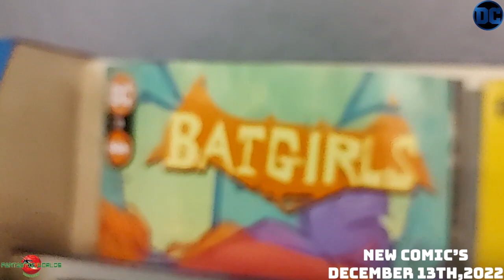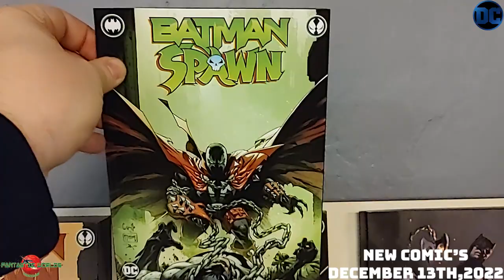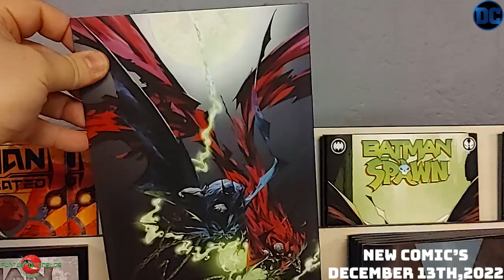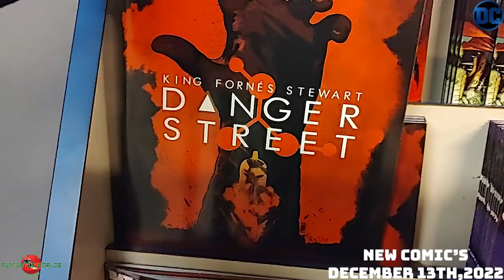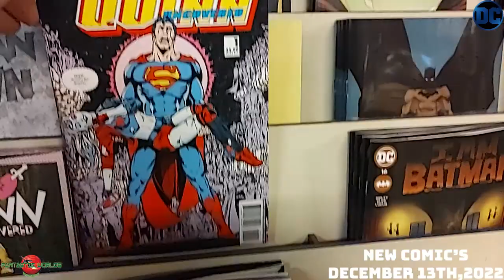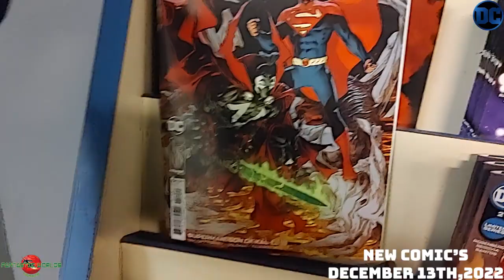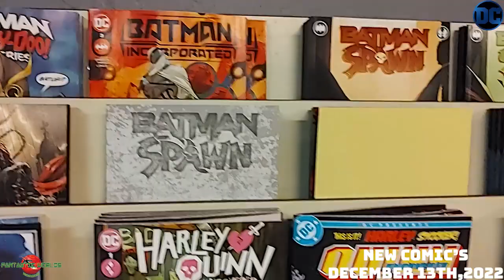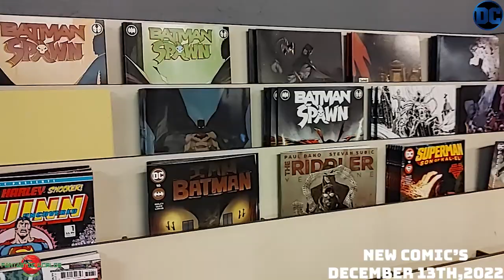NEW DC Comics For The Week OF December 13th, 2022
All the DCComics new releases for the week of Tuesday December 13th, 2022!

In a world where geek culture is now trendy, lifelong, Phoenix-based geeks dare to share their opinion on comics, movies, and TV. Join us as we venture into the vast cave of pop culture to find and discuss the latest in geek news. Some of their favorite topics range from discussing the future of Rick’s group in The Walking Dead comics and TV shows, or the never-ending dispute of the future of DC movies versus the all-powerful Marvel.
No matter what the topic they have it covered!